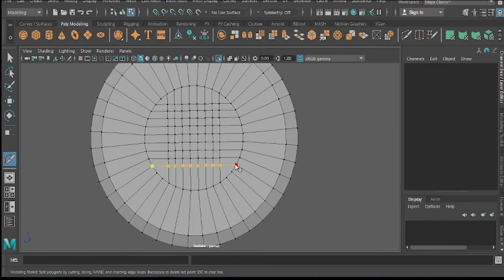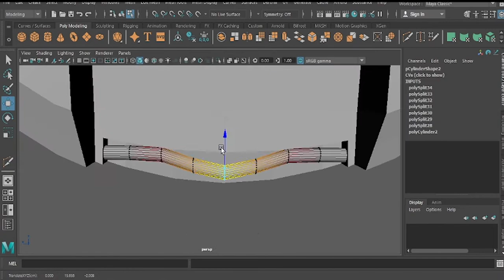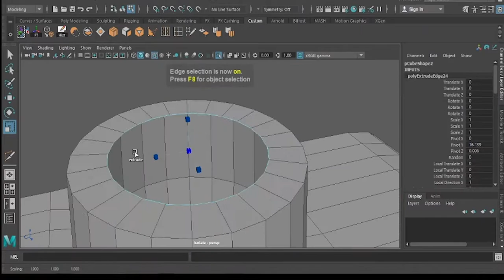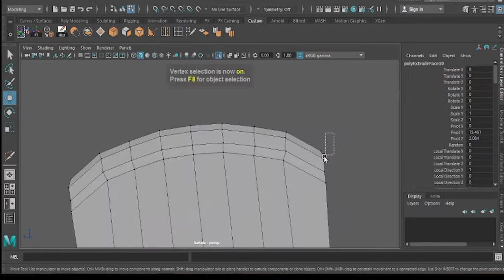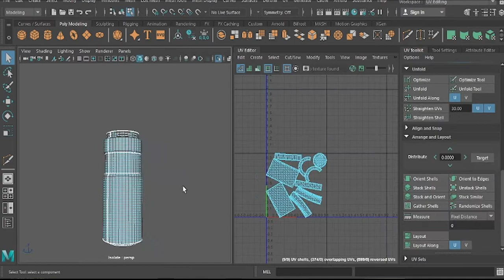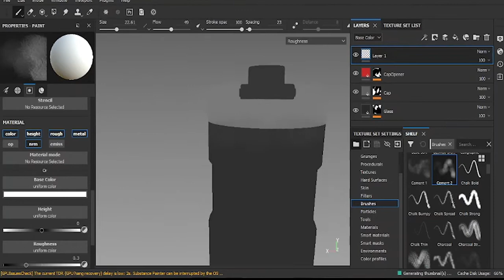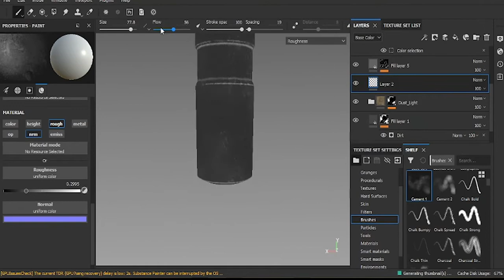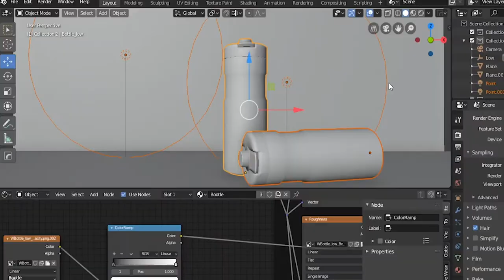Sports drink bottle Timelapse - Modeling, UV Mapping , Texturing - Autodesk Maya & Substance painter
Here's a  timelapse of my process made from Maya to Substance painter. Hope you enjoy!